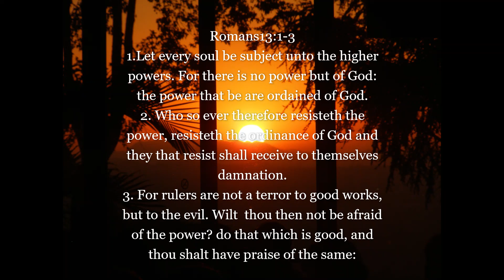Romans 13:1-3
KJV, music from Justo Almario; River of life